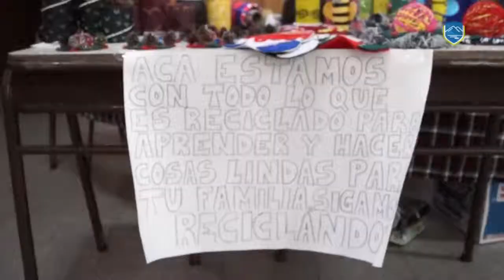GIRSU PARTICIPÓ DEL 6º ENCUENTRO DE INTERCAMBIO JUSTO